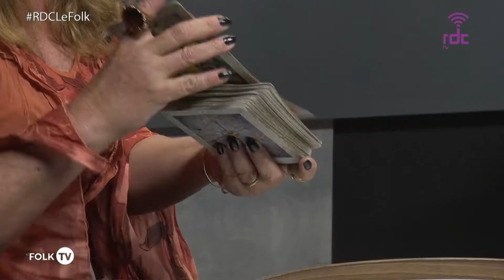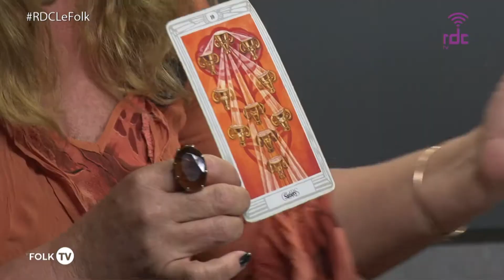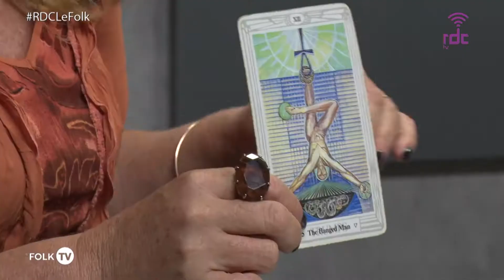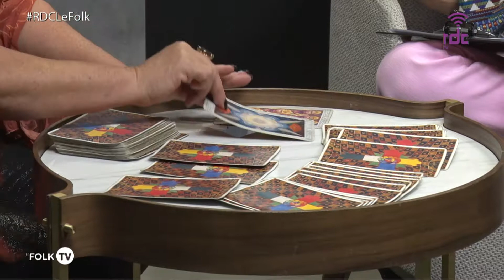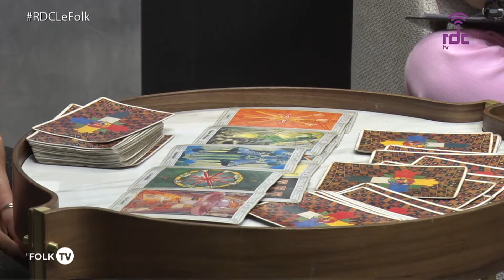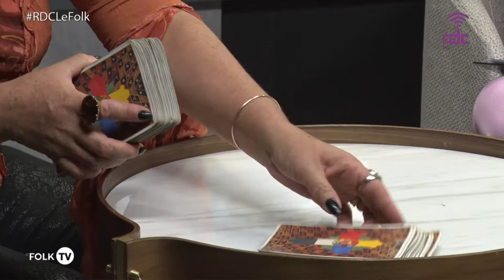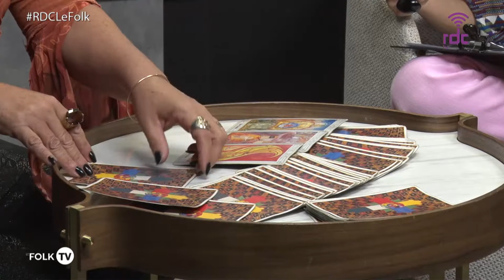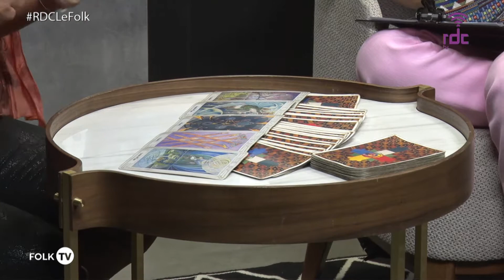RDC Tv - Programa Le Folk TV 01/11/18 (Competo)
Programa Le Folk TV 01/11/18

Apresentadores fixos Le Folk: Vera Verardi (@veraverardi) Diego Jr. (@diegoschmidtjr)

1º bloco
CASAL VIAJANTE
ANA MARTINI - aposentada
JORGE MARTINI - aposentado

2º bloco
EXPOSIÇÃO TERRITÓRIOS ADULTERADOS
HELENA D’AVILA -  artista plástica
ANA ZAVADIL – curadora da exposição

3º bloco
bruxaria + tarô
CARMEM PORTO - taróloga

4º bloco
bruxaria + tarô
CARMEM PORTO - taróloga